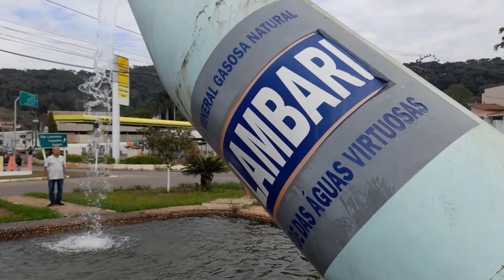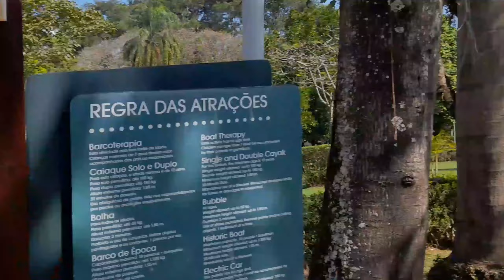Água com Gás Direto da Fonte em São Lourenço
Olá

Vou deixar aqui a sugestão de E-book que pode te ajudar na construção da Sua Kombi Home
Como construir seu Motorhome
Por: Vinicius Oliveira de Almeida  - Sem Fronteiras

Nós somos a Família Pé vermelho, compramos uma Kombi em agosto de 2020 e construímos nossa Kombi home artesanal para viajar com nossa família, não moramos na Kombi, viajamos de final de semana e férias, temos duas filhas em fase escolar, então viajamos neste estilo. Aqui no Canal nós falamos sobre viagem de Kombi em família, Vida simples e Minimalista. No momento estamos fazemos uma expedição pelo sul de  Minas Gerais

Conceitos sobre nosso projeto:

**Valor:**
Nosso valor reside na importância que damos às conexões familiares e na busca por experiências significativas que fortaleçam esses laços. Priorizamos a autenticidade, o respeito e o amor em tudo o que fazemos.

**Missão:**
Nossa missão é inspirar e capacitar as famílias a aproveitarem ao máximo o tempo juntas, proporcionando-lhes momentos inesquecíveis de aventura, diversão e aprendizado. Queremos ser uma fonte de inspiração e encorajamento para que outras famílias fortaleçam seus laços e criem memórias preciosas que perdurarão para sempre.

**Objetivo:**
Nosso objetivo é criar conteúdo envolvente e inspirador que ressoe com nossos espectadores, levando-os a refletir sobre a importância das relações familiares e a buscar uma vida mais simples, significativa e gratificante. Queremos construir uma comunidade online onde as pessoas se sintam apoiadas, motivadas e incentivadas a viverem de acordo com seus valores e aspirações familiares.

Estamos aqui para nos conectar!!!

• Produtos para Kombi do Mercado Livre que usamos

Músicas utilizadas no canal são retiradas da Biblioteca do YouTube